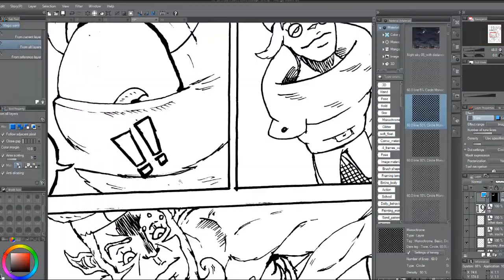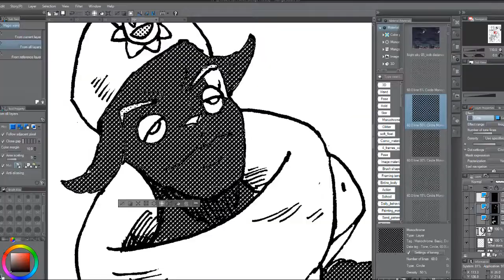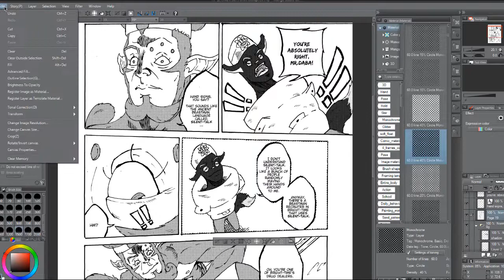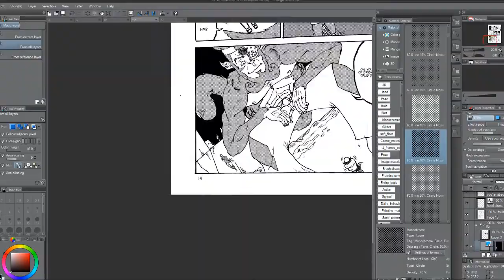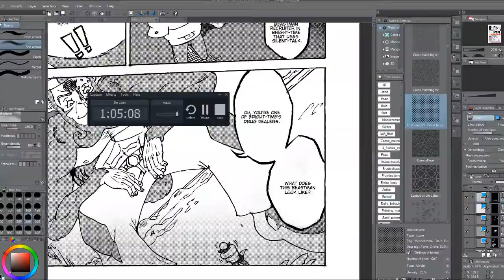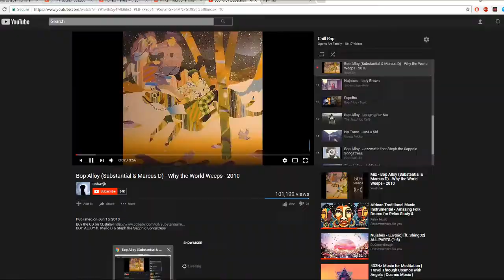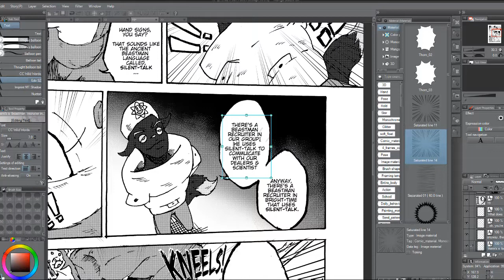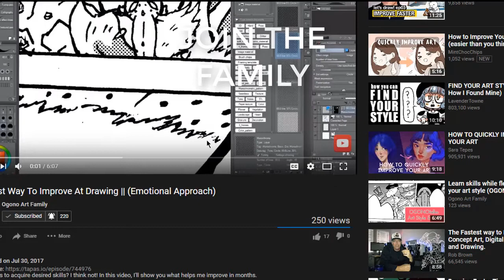How To Stay Motivated (For Artist!)